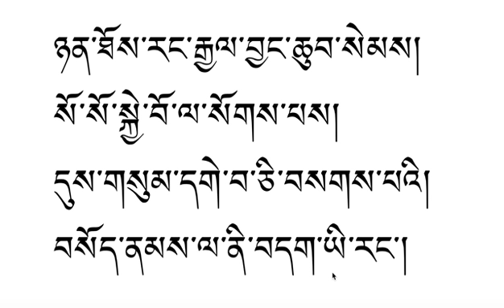Lama xe no 10